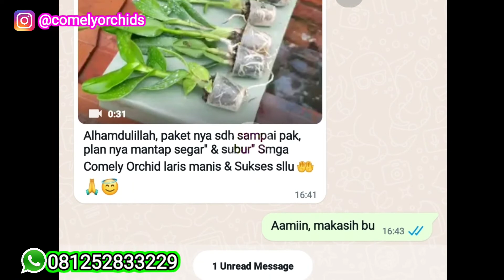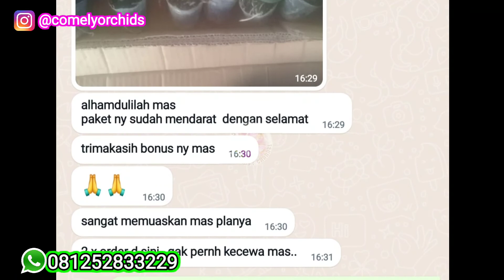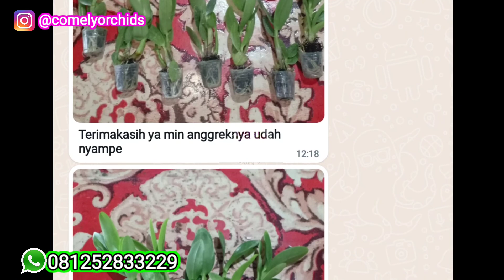Yukk intip TESTIMONI kepuasan pelanggan "COMELY ORCHIDS, serta dapatkan Promo beli 10 GRATIS 1 💪💪💪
Promo minggu ini:

Dendrobium kritingan seedling:
Paket 10 pot gratis 1 @250.000* ongkir 1 kg
Paket 20 pot gratis 3 @500.000* ongkir 1 kg
* Harga belum ongkir

dendrobium kritingan PRAREMAJA:
Paket 10 pot gratis 1 @300.000* ongkir 1 kg.
* harga belum ongkir.

catatan:
Kode ID baru dan dikirim secara random atau acak.

🌸🌸🌸selamat berkebun🌸🌸🌸